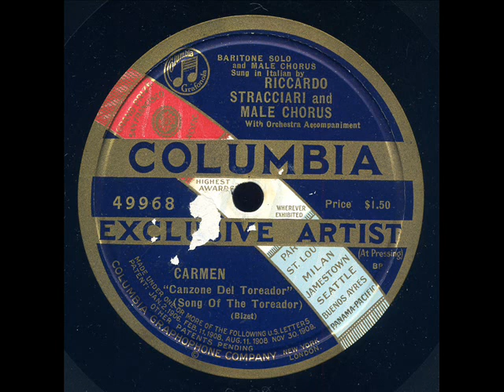Riccardo Stracciari Carmen Air du Toréador Columbia Tricolor enregistré le 22 septembre 1919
« Riccardo Stracciari (né le 26 juin 1875 à Casalecchio di Reno et mort le 10 octobre 1955 à Rome) était un chanteur d'opéra italien, l'un des plus grands barytons de sa génération pour la beauté de la voix et la facilité du régistre aigu
Stracciari commence à chanter dès 1894, comme membre de chœur et dans de petits rôles de soutien dans une troupe d'opérette. Il étudie ensuite à Bologne avec Ulisse Masetti, et y débute en 1899, au Teatro Communale, dans La Resurezione di Cristo de Pesori, puis à Rovigo, en Marcello de La Bohème.
Il chante dans différents théâtres d'Italie, avant de faire ses débuts à La Scala de Milan en 1904. Il entreprends alors une carrière internationale avec des débuts au Royal Opera House de Londres en 1905, au Metropolitan Opera de New York en 1906, à l'Opéra de Paris en 1909, au Teatro Real de Madrid en 1909, Teatro Colón de Buenos Aires en 1913, au Lyric Opera de Chicago en 1917, à l'Opéra de San Francisco en 1925.
Stracciari s'adonne également au professorat à Rome à partir de 1940, tout en continuant à chanter jusqu'à son retrait définitif de la scène en 1944, après 50 années de carrière.
Stracciari est tenu comme l'un des plus grands chanteurs de tous les temps pour le contrôle absolu de l'émission et du souffle, capable d'éclat, d'une belle agilité, et des plus subtiles nuances, tenu pour le meilleur Figaro et Rigoletto du XXe siècle (rôles dont il enregistre les premières intégrales en 1928). Il brilla d'un mème éclat dans le répertoire du bel canto (Ashton, Alfonso, di Luna, Germont, Amonasro, etc) et du vérisme (Scarpia, Sharpless, etc), il chanta aussi Wolfram, Valentin avec grand succès.
Également tenu comme un éminent pédagogue, il eut pour élèves, notamment, Alexander Sved, Paolo Silveri, Boris Christoff. »

Riccardo Stracciari (June 26, 1875 – October 10, 1955) was a leading Italian baritone. His repertoire consisted mainly of Italian operatic works, with Rossini's Figaro and Verdi's Rigoletto becoming his signature roles during a long and distinguished career which stretched from 1899 to 1944.
Born in Casalecchio di Reno near Bologna, Italy, Stracciari first sang in an operetta chorus during 1894. He then entered the Bologna Conservatory, undertaking vocal studies with Umberto Masetti. He made his professional debut in 1899, at the Teatro Communale in Bologna, in Pesori's sacred work La risurrezione di Christo. The following year he made his operatic debut as Marcello in Puccini's La bohème in Rovigo. After appearing in various Italian opera houses, he made his debut at Italy's leading operatic venue, La Scala, Milan, in 1904.
Stracciari's career quickly became international, with debuts at the Royal Opera House in London in 1905, followed by his first appearance at the New York Metropolitan Opera on December 1, 1906, as Germont in La traviata with Marcella Sembrich and Enrico Caruso. During his two seasons at the Met, his roles included: Rigoletto, Ashton, Amonasro, Nélusko, Valentin, Marcello, Sharpless, Lescaut, Alfio, Tonio, and Di Luna. He also appeared with the Chicago Opera, the San Francisco Opera, the Paris Opéra, the Teatro Real in Madrid and the Teatro Colón in Buenos Aires.
Stracciari performed widely, too, in his native Italy and retired from the stage in 1944. He is above all associated with Rossini's great comic creation Figaro, in Il barbiere di Siviglia, which he sang an estimated 1000 times, and Rigoletto, in Verdi's tragic opera of the same name. He made complete recordings of these two works in 1929, opposite Mercedes Capsir and Dino Borgioli. Both of these recordings are of particular historical value as illustrations of Italian singing styles of that period.
Stracciari sang in an era that was rich in outstanding operatic voices. But despite the high quality of the competition which he faced from rival singers, he is still widely considered to have been one of the finest Italian baritones of the 20th century, owing to the beauty of his voice during its peak period, his imposing interpretive style and his first-rate vocal technique. America's foremost soprano of the post World War I-era, Rosa Ponselle, was an enthusiastic admirer of Stracciari's singing.
He also became a distinguished teacher at the music conservatories of Naples and Rome. Among his most notable students were Raffaele Arié, Paolo Silveri, Giulio Fioravanti, Zdeněk Otava, Mario Laurenti and Boris Christoff. He died in Rome aged 80.
Source : Wikipédia